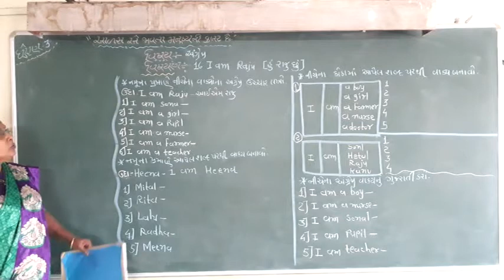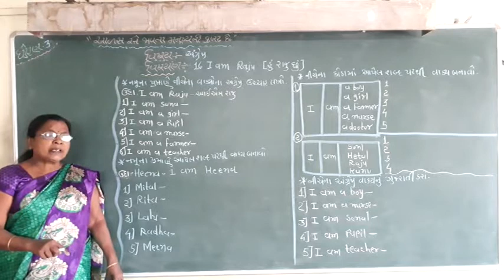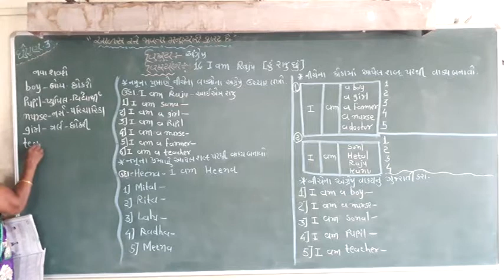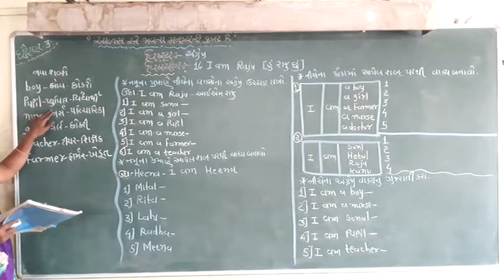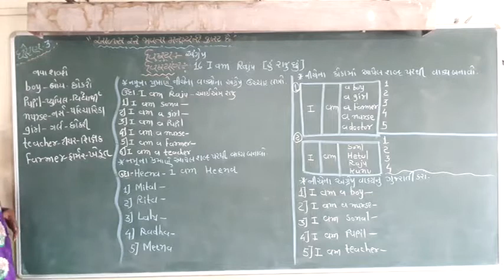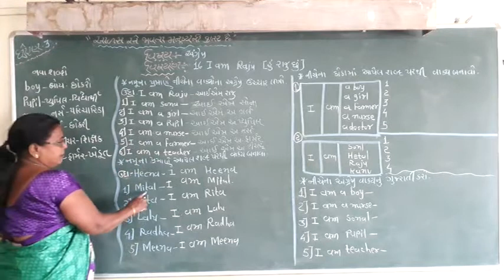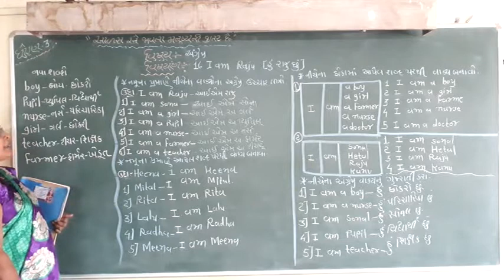ધોરણ:-૩ (બીજું સત્ર) વિષય:-અંગ્રેજી વિષયાંગ:-16. I am Raju. (હું રાજુ છું)